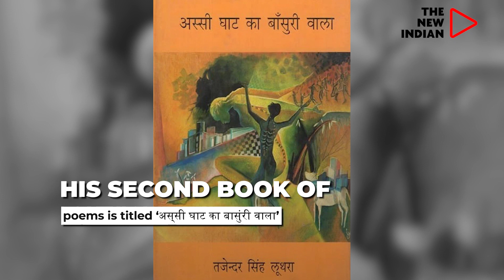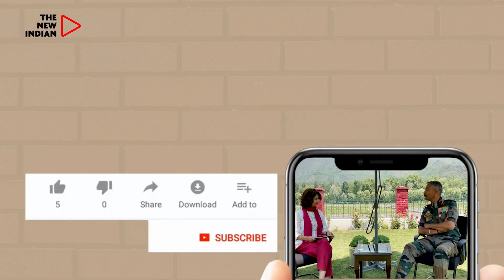This Top Sikh Cop is also a very affectionate poet, Listen to him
Introducing IPS Tajender Singh Luthra, a remarkable individual with an equal passion for both pens and knives. With an impressive career as a 1991-batch IPS officer, Luthra currently holds the prestigious position of Special Commissioner to Delhi Police.

However, this distinguished Sikh cop possesses a hidden talent as an affectionate poet. Recently, he unveiled his captivating collection of poems titled 'Ek Naya Ishwar' (A New God), showcasing his literary prowess and creativity.

One of Luthra's notable works is his first poem, 'मै आभारी हूं आपका' (I am grateful to you), a poignant tribute to the 26/11 Mumbai attack. Through his words, he expresses gratitude and pays homage to the resilience of those affected by the tragic event.

Additionally, Luthra has also published his second book of poems, 'अस्सी घाट का बासुंरी वाला' (The Flute Player of Eighty Ghats), demonstrating his continued commitment to artistic expression and storytelling. With his dual talent as an IPS officer and an accomplished poet, Tajender Singh Luthra truly embodies a multifaceted individual.